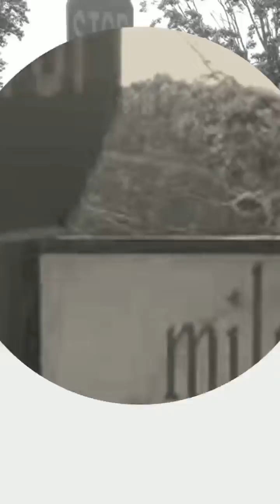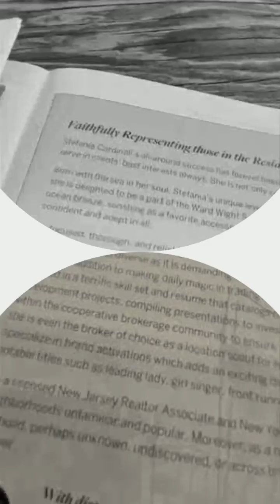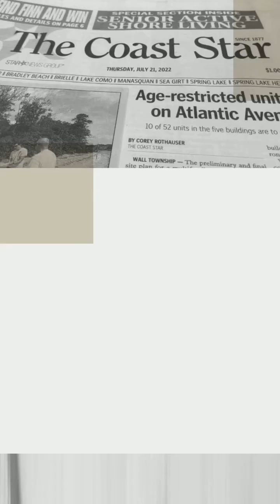Skimming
Title: Skimming

At The Office, Precious and Blessed, Feels Like Home